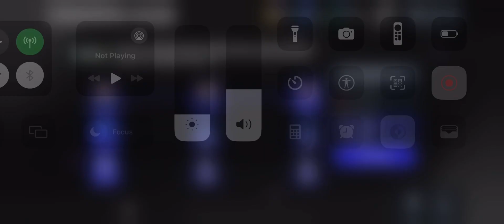Madden mobile 23 Free agent promo 119 ovr Ja marr chase & cooper kupp IConic pack update